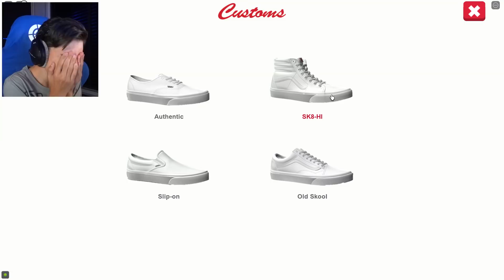SKATEN IN ROBLOX !! 🛹 | Roblox Vans World